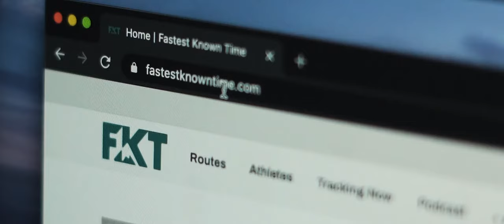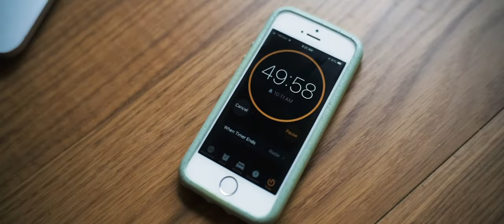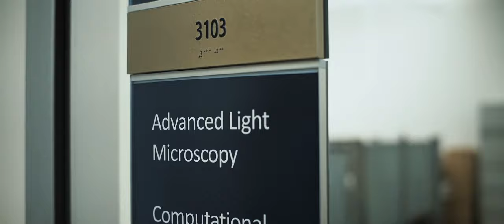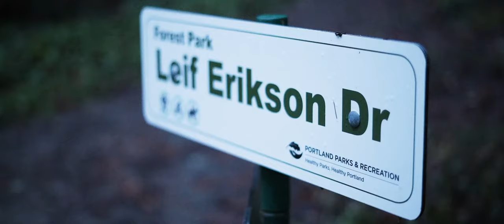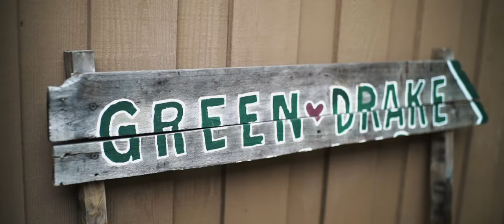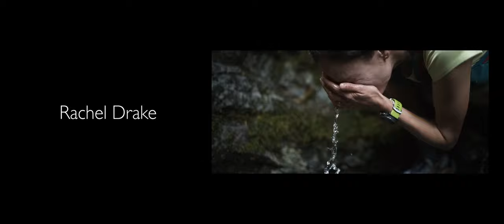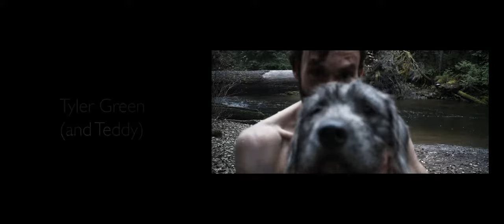Methods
When we think of professional athletes, we often don't imagine they do anything other than their sport. But in a sport like ultra-running, in addition to being a winning, competitive athlete, you almost have to have a full-time career to make ends meet. Elite runner Rachel Drake does just that. In one part of her life, she breaks the tape at the finish of 50-kilometer trail races, and in the other part she makes medical breakthroughs in a laboratory. While her scientific career is something she is truly passionate about, the tricky part is finding balance between those passions.